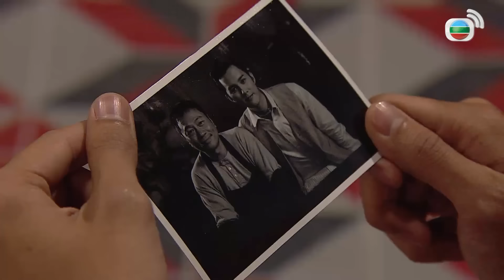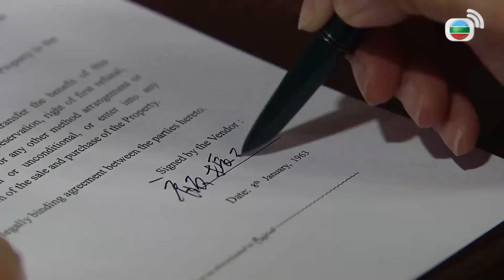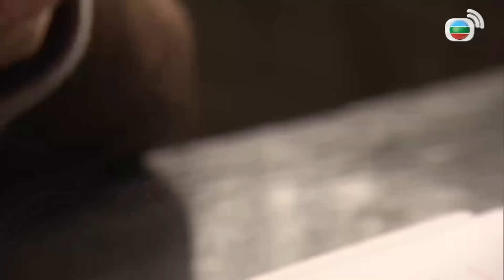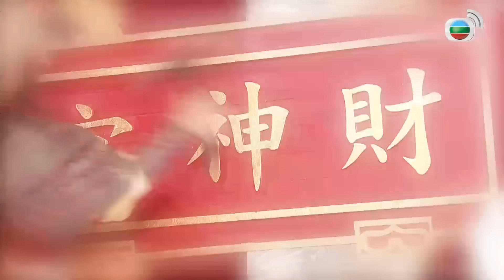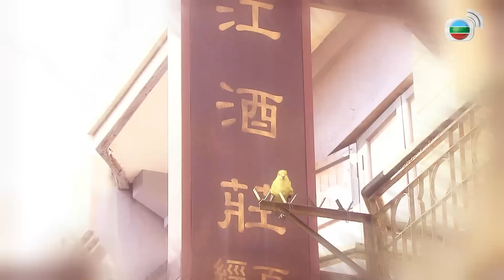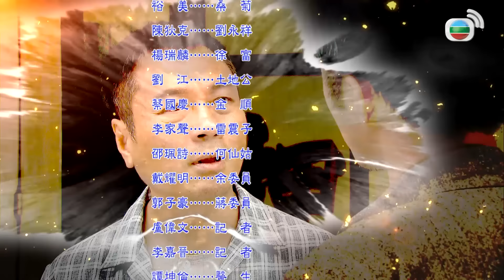Thần Tài Đến (May Fortune Smile On You) 6/17 | Lê Diệu Tường, Trần Sơn Thông | TVB 2017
Phim TVB Thần Tài Đến (May Fortune Smile On You)
Diễn viên: Lê Diệu Tường | Thiền Lập Văn | Hà Quảng Bái | Phó Gia Lợi | Trần Sơn Thông | Diêu Gia Ni | Lại Uỷ Linh | Phàn Diệc Mẫn | Live cùng TVB

✨Nội dung phim: Trong một lần làm nhiệm vụ, Thần Tài đã phạm phải sai lầm, khiến cho tấm vé số trúng đua ngựa đáng lẽ thuộc về Mai Tái Can vừa cần cù vừa tốt bụng lại vào tay Vương Bách Vạn vừa lười biếng vừa ích kỉ. Vì chuyện này mà Thần Tài đã bị Ngọc Đế đày xuống trần gian làm thường dân và trong vòng 24 năm phải giúp Mai Tái Can trở nên giàu có. Nhưng do đắc tội với chúng tiên, anh đã bị đầu thai vào gia đình của Bách Vạn, có tên là Chiêu Tài, lại bị mất hết kí ức, còn cuộc sống của Tái Can – người anh cần phải giúp thì xui xẻo đủ điều, vợ rời đi, con gái thất lạc. Liệu vị Thần Tài vừa mất kí ức và phép thuật này có kịp sửa sai, hoàn thành nhiệm vụ trước thời hạn không?